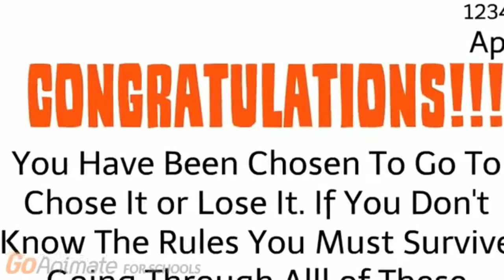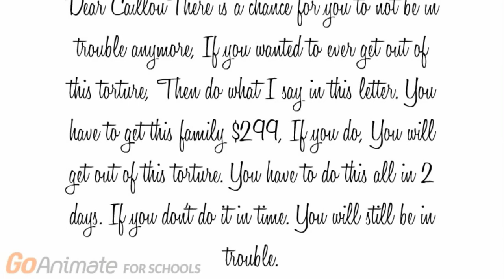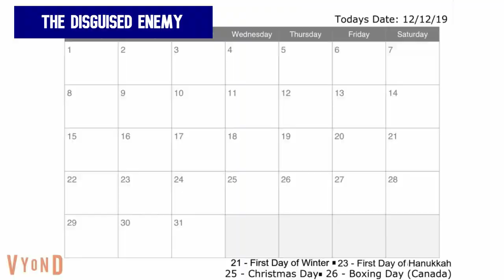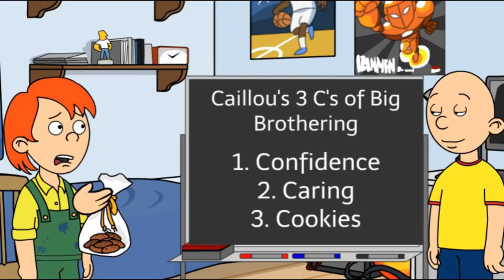1 Moment From Every Caillou Video! (Continued)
I now have every video put into a montage